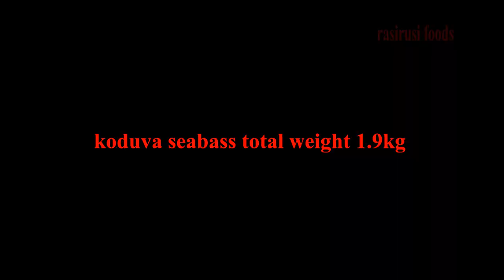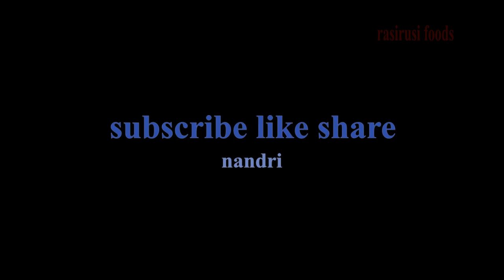seabass koduva fish cutting skills saidapet market கொடுவா மீன் வெட்டும் சைதாப்பேட்டை மீன் மார்க்கெட்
வணக்கம் மக்களே கொடுவா மீன் இன்னைக்கு 360 ரூவாய்க்கு கிடைச்சுது கிலோவுக்கு. சைதாப்பேட்டை போய் ரொம்ப நாள் ஆச்சு. நெஸ்ட் தடவை சிந்தாதரி பேட்டை போய் வீடியோ போடுறேன்... நன்றி !!
# saidapet fish market
chennai fish
fish cutting